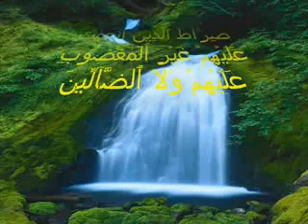Surah fatihah recited by the imam of the kaaba sharif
the imam of the kaaba sharif reciting Surah fatihah

Taibah naat nasheed islam arabic alphabet yusuf athan adhan song sing cat stevens miracle beautiful religious Urdi Pakistan Salaat Allah Muhammed Azan Mishary Rashid Alafasy Surah Peace Muslim Prayer Praying Islam Iran Iraq Mosque Call to the prayer Arab Amazing nice recitation Quran Akbar Fatiha Fil Qiyamah sunni shia afghanistan faith spirit jinn quran peace mankind Salama alaikoum arabic greetings Assalama alaikoum ramadan mubarik dua muslim help jail surah learn greatest throne must see watch islamic eid mehfil Category  Music madrast  almoshagebeen  adel  imam  ramadan  arabic  arabs  play  Dua  Ramazan  ramzan  Kuwait  Mishari  alafasy  fahd  religious  al  kanderi  fatiha  urdu  pakistan  nasheed  Ummah  Films  fasting  help  prayer  tarabie  Ramadan  Muslims  Islam  Crescent  Quran  Mosque  Prayer  Sunnah  Mohammad  Lailatul  Qadr  Night  Fasting  Nasheed  Nasheeds  Nashid  Urdu  Arabic  Islamic  Muslim  Natural  Sky  Animal  Animals  Kaba  Madina  Mecca  Convert  Madiena  Must  naat  hamd